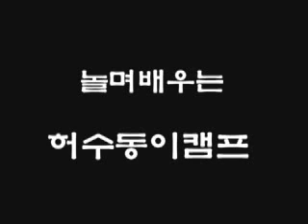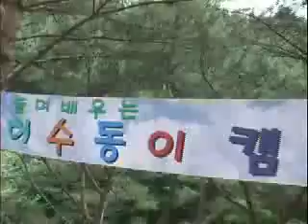허수아비마을 동이캠프